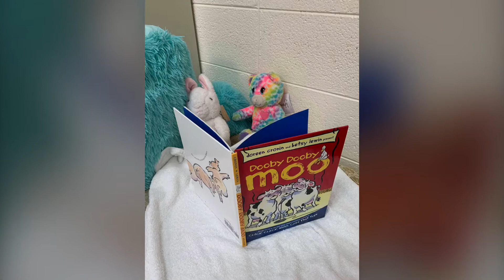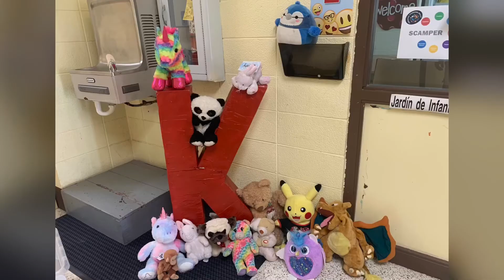Teddy Bear Sleepover 22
Kindergarten Teddy Bear Sleepover 22